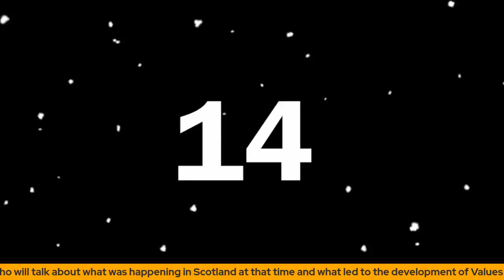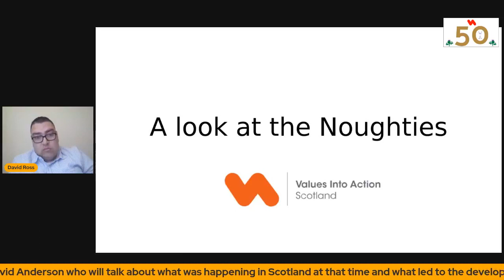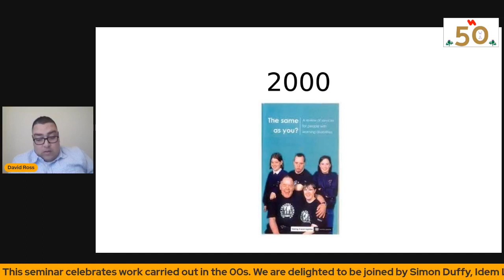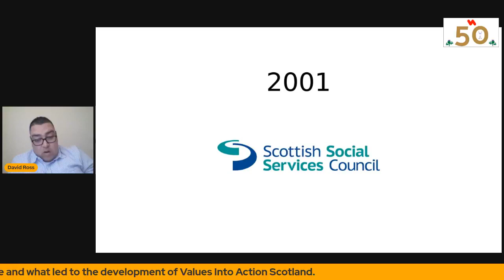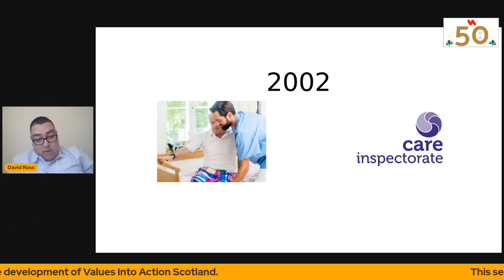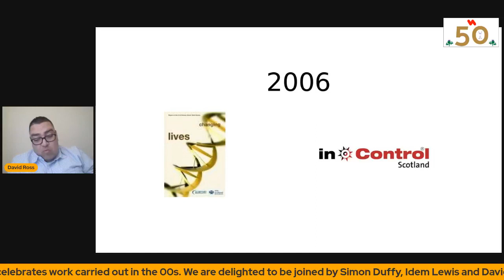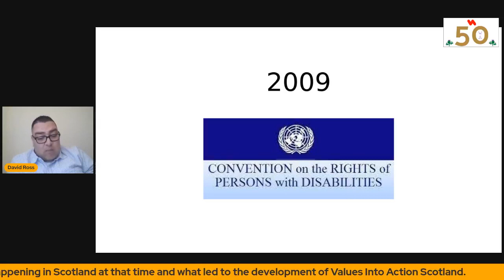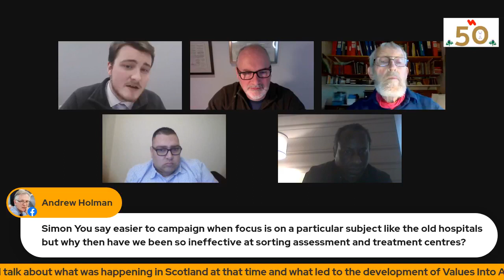50 Years of VIAS The 00's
This seminar celebrated the work carried out in the 00s. We are delighted to have been joined by Simon Duffy, Idem Lewis and David Anderson who talked about what was happening in Scotland at that time and what led to the development of Values Into Action Scotland!